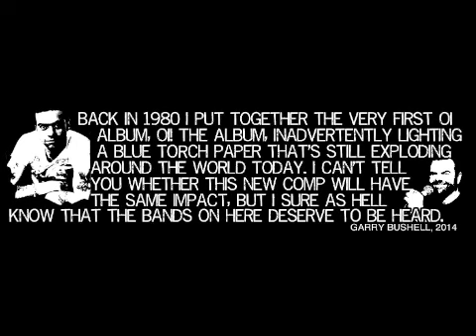Garry Bushell and Oi! the Boat Records - Official 'Oi! Still Fighting' Promo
- Garry Bushell and Oi! the Boat Present - "Oi! Still Fighting Promo" - Like this video? Come see thousands more at the Net's largest, uncensored, completely d.i.y. music video site, BlankTV.com! We've got News, Games, Contests and the stuff that we can't show on YouTube!

Garry Bushell and Oi! the Boat Present - "Oi! Still Fighting Promo" A BlankTV Feature!

Artist city, country: Lafayette, Indiana, U.S.A.

Artist Biography: This compilation features:
Victory, Noi!se, Lion's Law, and many more!

About The Video: Oi! the Boat and Garry Bushell's publication Street Sounds magazine have teamed up to put out a comp featuring some of today's best street punk and Oi!